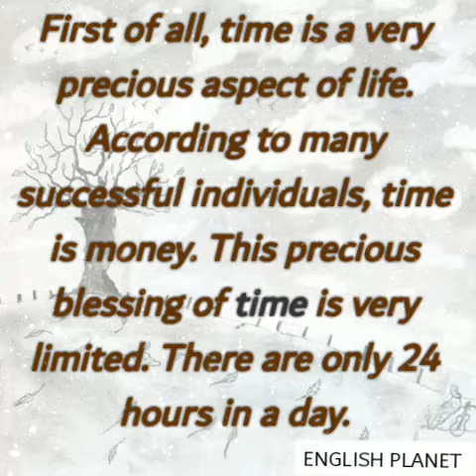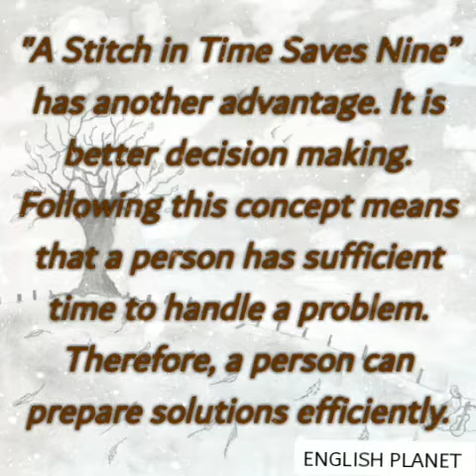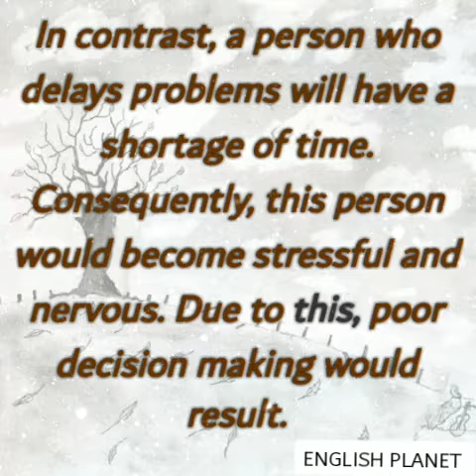A Stitch in Time Saves Nine.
A Stitch in Time Saves Nine is a wise saying. This phrase refers to a hole in a cloth. This hole would certainly get bigger if not fixed in time. It means that a timely effort that will prevent more work later. It certainly means prevention is better than cure. Furthermore, this important phrase tells us procrastination is a bad habit. Hence, if a problem exists, then one must fix it immediately. If not fixed in time, then even more problems can arise.
Importance of “A Stitch in Time Saves Nine”
First of all, time is a very precious aspect of life. According to many successful individuals, time is money. This precious blessing of time is very limited. There are only 24 hours in a day. Also, the average human life expectancy probably ranges from 80 to 90 years. This certainly means that one can’t afford to waste time at all. Hence, “A Stitch in Time Saves Nine” avoids wastage of time.

Another advantage of this concept is less effort. This is due to early dealing with a problem. Dealing with a problem early requires a certain amount of effort. However, with delay the problem becomes ugly. Now to rectify this even more difficult problem means much more effort. So, following “A Stitch in Time Saves Nine” saves effort.

“A Stitch in Time Saves Nine” has another advantage. It is better decision making. Following this concept means that a person has sufficient time to handle a problem. Therefore, a person can prepare solutions efficiently. In contrast, a person who delays problems will have a shortage of time. Consequently, this person would become stressful and nervous. Due to this, poor decision making would result.